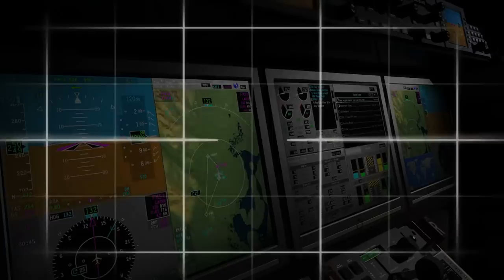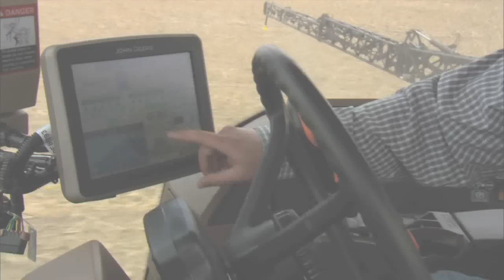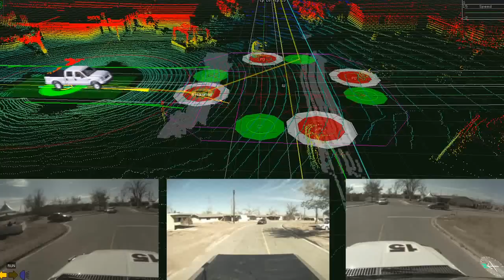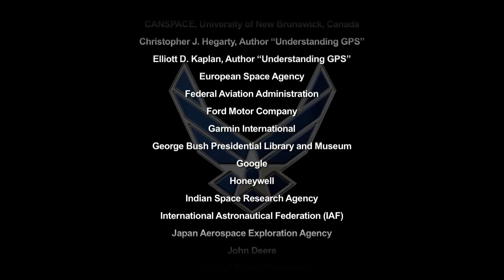GPS Modernization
This video, produced by the United States Air Force, showcases current civil and military uses of GPS, and shows how the system is being updated to meet future needs.